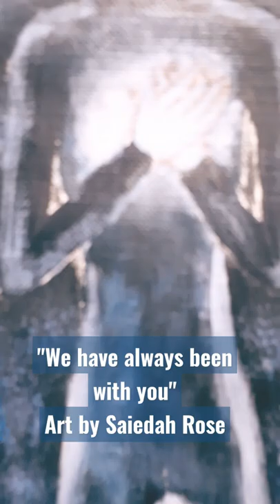A painting I did of my client's Arcturian guides.